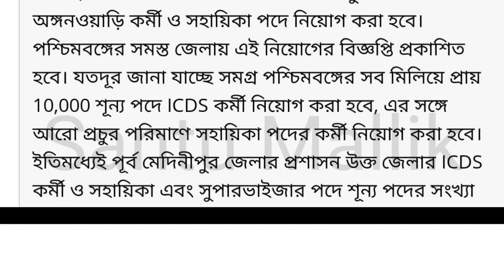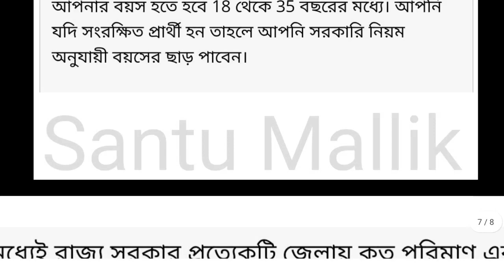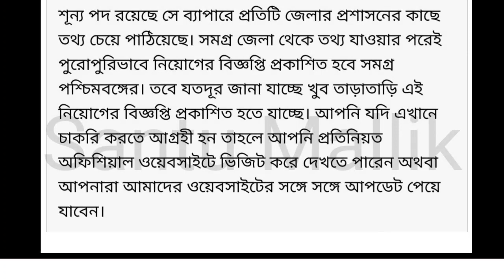পশ্চিমবঙ্গে অষ্টম শ্রেণী পাস ও মাধ্যমিক পাশে ICDS অঙ্গনওয়াড়ি কর্মী ও সহায়িকা নিয়োগ 2022